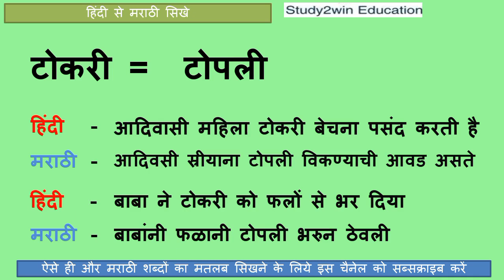Tokari Ko marathi mai kya kahate hai | टोकरी को मराठी में क्या कहते है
"In this video marathi meaning of Tokari word is given and its use in marathi sentence is given